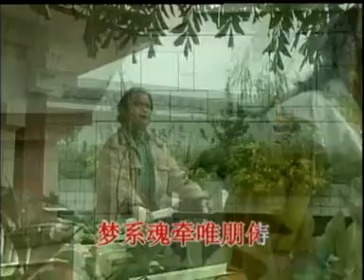青春梦,方展荣，吴玲儿《中国潮汕戏曲潮剧，卡拉OK潮曲唱段》[Teochew opera Karaoke]